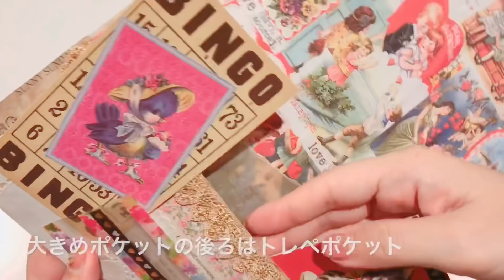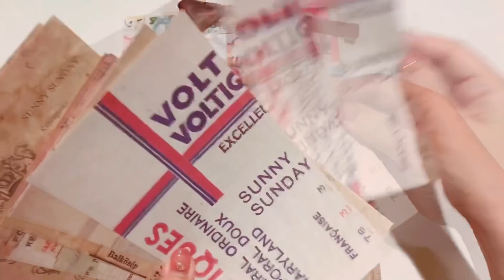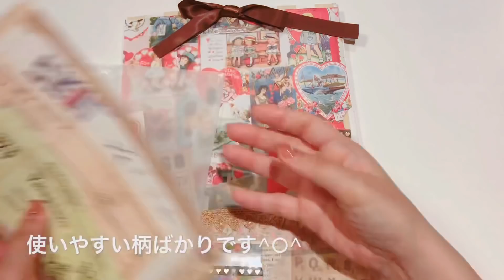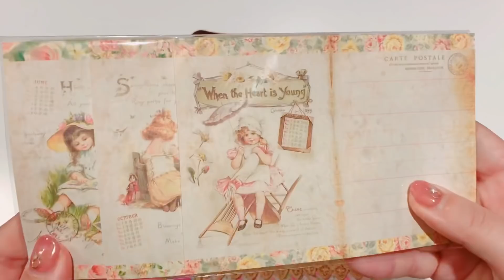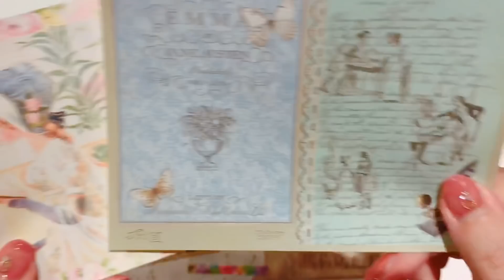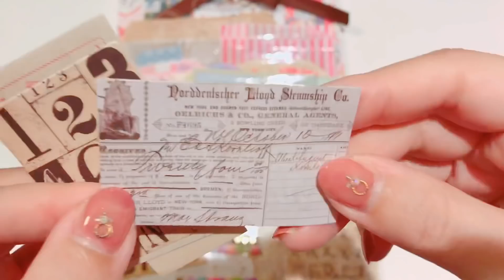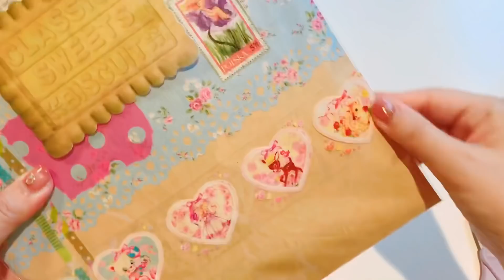交換便の記録*packing［音フェチ・ASMR］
今回は交換便の記録*パッキングの動画です♪

no.689